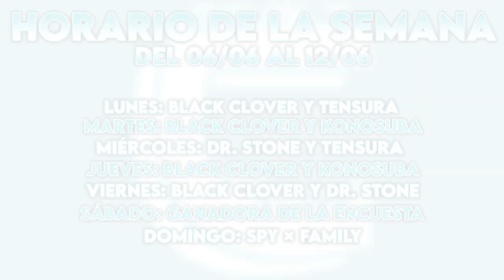¡DARKNESS ES UN ESCUDO HUMANO! - REACCIÓN 1X03 KONOSUBA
¡¡Buenas gente!!

Hemos decidido empezar Konosuba. Hoy os traemos el tercer capítulo. Si os gusta la serie y queréis que la sigamos reaccionando no olvidéis dejarnos un me gusta y darle mucho apoyo al vídeo ^^